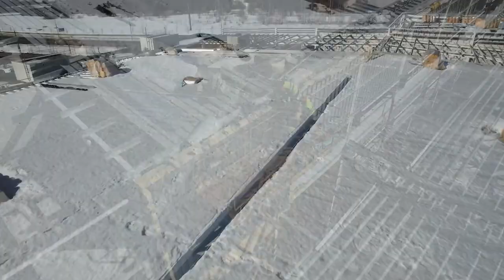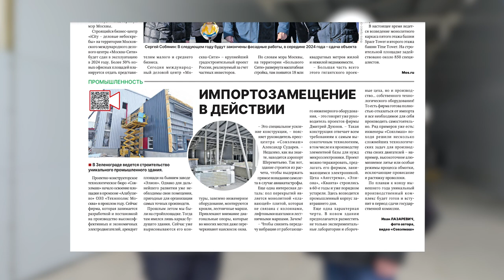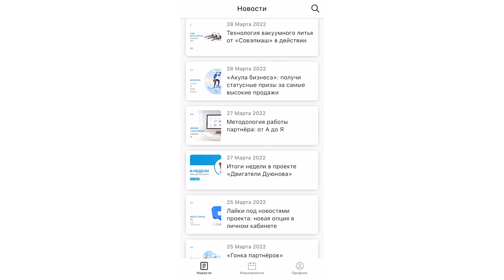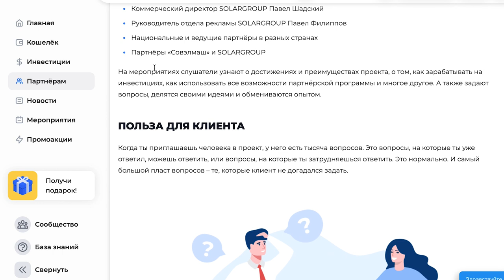Дайджест марта: ключевые события проекта «Двигатели Дуюнова» за месяц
В этом месяце строительство инжинирингового центра «Совэлмаш» подошло к новому рубежу: заливке бетоном пола первого этажа. Работы на стройплощадке по другим направлениям также продолжились по плану. Здание заметно преобразилось: была установлена значительная часть окон, облицовочных панелей. Приближаются к завершению кровельные работы.

Из видеоролика вы узнаете, что ещё было сделано в ходе строительства за март.

Кроме того, вспомним:
-кто из гостей побывал на стройплощадке,
- какими разработками занималась компания «Совэлмаш»,
- как изменился личный кабинет
и другие новости проекта.

Смотрите видеодайджест и делитесь им с друзьями, коллегами и партнёрами по проекту.

Мобильное приложение SOLARGROUP доступно в магазинах Google Play и Apple Store.
🔗Ссылки на скачивание:
Для пользователей Android -
@pps/details

Для пользователей Apple -
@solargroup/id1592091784